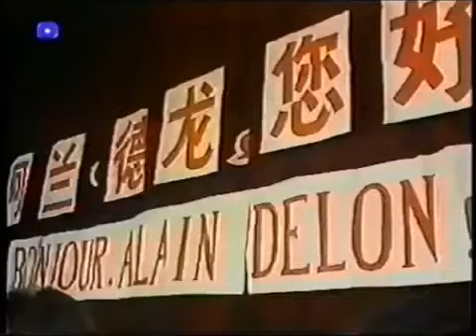ALAIN DELON utazásai közben - - Globo Filmklub